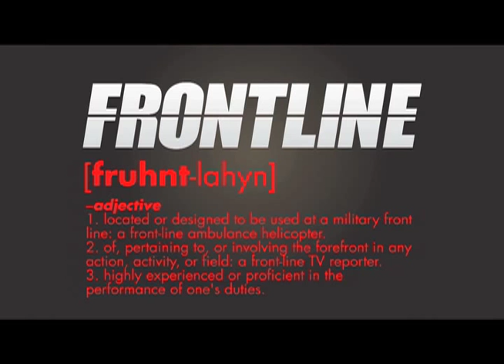What does Frontline mean to you: Roger Rose of Mad At The World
Roger Rose, of Mad At The World (vocal, guitar, synthesizer, piano, drum programming, drums, percussion) tells us how much of a gift Frontline Records has been for him.